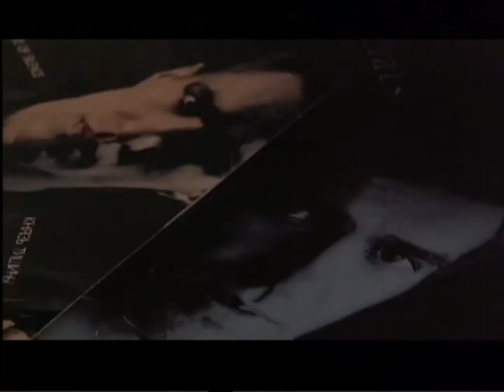Наутилус Помпилиус - Во Время Дождя (Яблокитай, OST Брат, 1997) [Remastered Full HD]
Nautilus Pompilius (Наутилус Помпилиус) - Во Время Дождя
Яблокитай
OST "Брат"
1997
Remastered version, Full HD 1080